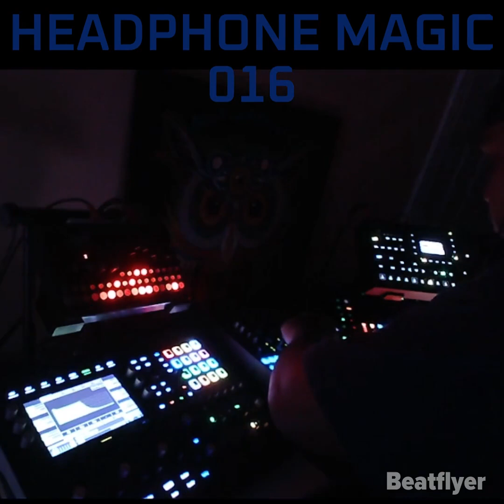DJ MEGALOMANIAC HEADPHONE MAGIC 016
16th edition of HEADPHONE MAGIC. for more Dj Megalomaniac tracks, please visit any of your favorite streaming sites.